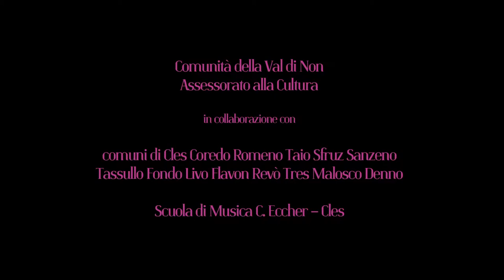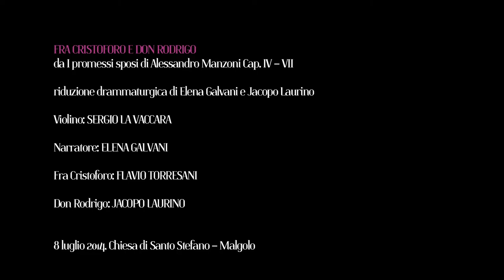TRAILER: "In Viaggio con... Alessandro Manzoni e i Promessi Sposi"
“IN VIAGGIO CON ...” ALESSANDRO MANZONI E I PROMESSI SPOSI
1 - 31 luglio 2014

ideazione del format “IN VIAGGIO CON ...”: ASSESSORATO ALLA CULTURA DELLA COMUNITÀ DELLA VAL DI NON

direzione artistica: STRADANOVA SLOW THEATRE

voci recitanti: Elena Galvani e Jacopo Laurino con la partecipazione degli allievi del seminario “I Promessi Sposi”

coordinamento e grafica: CENTRO CULTURALE D'ANAUNIA CASA DE GENTILI - SANZENO

documentazione video: ANNA SARCLETTI E MARCO RAUZI

accompagnamento musicale: SCUOLA MUSICALE CELESTINO ECCHER

rete e collaborazione tra Comuni: CLES . COREDO . ROMENO . TAIO . SFRUZ . SANZENO . TASSULLO FONDO . LIVO . FLAVON . REVÓ . TRES . MALOSCO . DENNO

Uniti per una valorizzazione del patrimonio culturale locale: Palazzo Assessorile, Cles I Casa Marta, Coredo I Castel Malgolo, Malgolo di Romeno  Dimora signorile privata, Taio I Ex Albergo Tre Gigli, Sfruz  Casa de Gentili, Sanzeno I Palazzo della Torre Romana, Pavillo I Mulino de la Pia, Fondo   Palazzo Aliprandini-Laifenthurn, Livo  Palazzetto Spaur, Flavon I Casa Campia, Revò I Chiesa di Sant‘Agnese al Doss, Tres Somas dei Lorenzoni, MaloscoI Palazzo Parisi, Denno

Descrizione deI progetto:

I Promessi Sposi è il romanzo italiano per eccellenza, l'opera letteraria che tutti, almeno una volta nella vita, hanno incontrato: è stato insegnato a scuola, trasposto per il cinema, per il teatro e perfino per l'opera lirica. È divenuto oggetto di parodie televisive, di storie a fumetti. Eppure il desiderio di accostarsi a quest'opera straordinaria non si esaurisce mai. Forse perché, a quasi due secoli dalla sua stesura, offre ancora oggi un affresco vivissimo dell'Italia e degli italiani. Vorremmo tornare a interrogare anche noi questo romanzo, facendolo rivivere attraverso dieci incontri in cui alternare la lettura recitata dei passi più celebri - per goderne appieno la perfezione e la potenza stilistica - a momenti di approfondimento e di riflessione condivisa.

 Insieme seguiremo le vicissitudini di Renzo Tramaglino e Lucia Mondella; vedremo attraverso di loro il corso della Grande Storia che passa sugli uomini, travolgendoli; vedremo come la Provvidenza sa addolcire il dolore. Incontreremo Don Abbondio, Fra' Cristoforo, Don Rodrigo, la Monaca di Monza, l'Innominato, l'Avvocato Azzeccagarbugli, Donna Prassede e Don Ferrante, il Cardinal Borromeo; ci soffermeremo a contemplare i meravigliosi paesaggi e comprenderemo il senso di appartenenza di ogni uomo alla sua terra; capiremo, infine, l'estrema attualità del testo, che il grande scrittore Leonardo Sciascia definì "un disperato ritratto delle cose d’Italia: l’Italia delle grida, l’Italia dei padri provinciali e dei conte-zio, l’Italia dei Ferrer italiani dal doppio linguaggio, l’Italia della mafia, degli azzeccagarbugli, degli sbirri che portan rispetto ai prepotenti, delle coscienze che facilmente si acquietano".

 Ciascun incontro, pur essendo legato attraverso vari fili conduttori (narrativi e tematici) agli altri incontri che lo precedono e lo seguono, sarà pensato in modo da “bastare a se stesso”. Si permetterà al pubblico, attraverso un breve cappello introduttivo, di orientarsi all’interno della vicenda e di approfondire un singolo argomento, un singolo personaggio, un singolo fatto che darà il titolo all’incontro.

 A dar vita agli incontri, oltre alle voci recitanti degli attori Elena Galvani e Jacopo Laurino, ci saranno quelle degli allievi del seminario “I Promessi Sposi”, aperto ad alcuni giovani residenti in Val di Non. Il seminario è stato ideato appositamente per avvicinare ancor più, attraverso una partecipazione attiva alla cultura, la cittadinanza al gran romanzo.